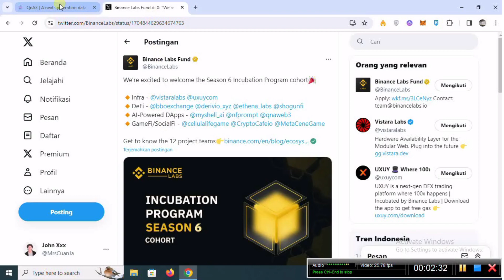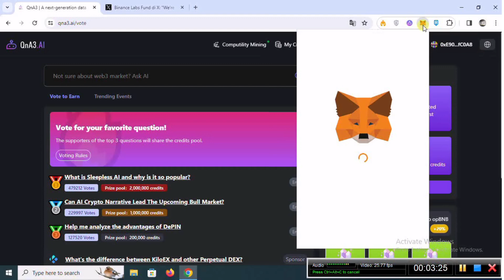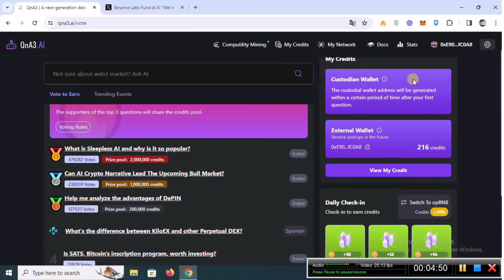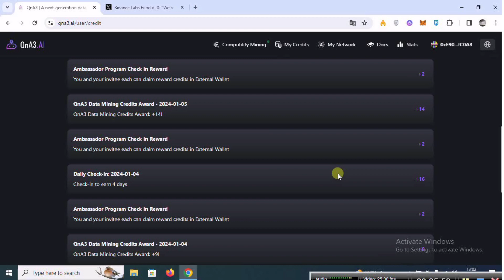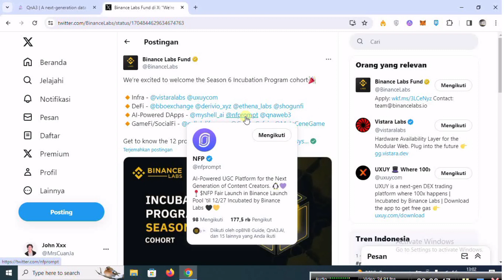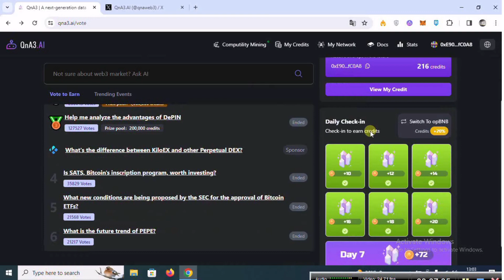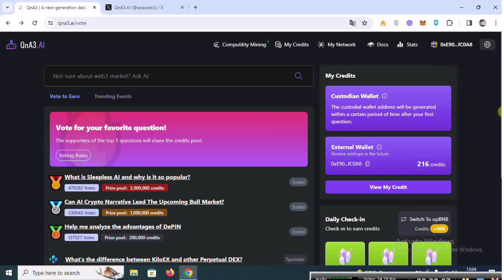MASIH EARLY SKIP AUTO NYESAL!!! Bongkar Tuntas Big Airdrop Ratusan Juta Narrative Al 👀